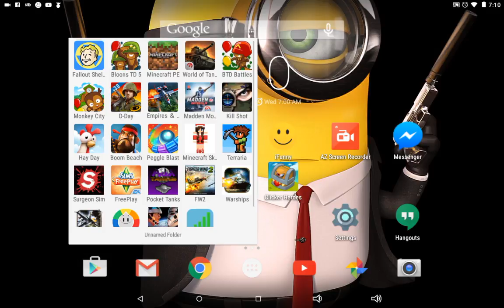Hunger games #1 i get banned?!